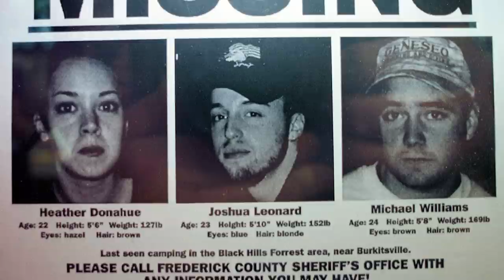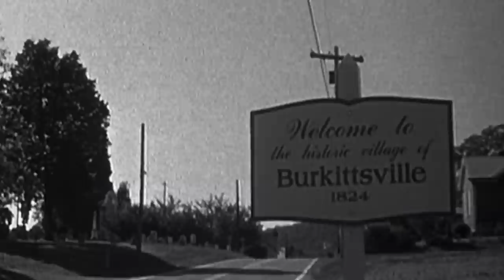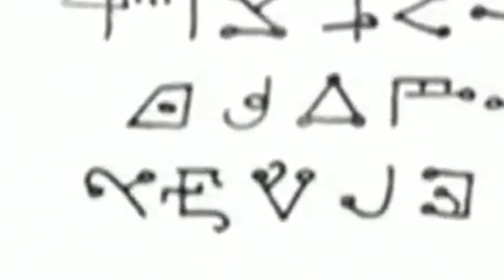Das Verwirrende Blair Witch Project-Ende Endlich Erklärt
Ein Teil der Blair Witch-Manie, die in den Jahren nach der Veröffentlichung des Films um sich griff, war auf sein zweideutiges Ende zurückzuführen. Was hatte es zu bedeuten? War das tragische Schicksal, das die drei aufstrebenden Filmemacher ereilte, ein übernatürliches, oder war es etwas eher Menschliches? Untersuchen wir die beliebtesten Theorien rund um das abrupte Ende von Blair Witch Project.

Die Hintergrundgeschichte zu Blair Witch Project beinhaltete die Beziehungen zwischen den fiktiven Filmemachern Heather Donohue, Joshua Leonard und Michael Williams. Joshs Hintergrundgeschichte beinhaltete eine frühere Beziehung mit Heather, außerdem hatten sie vor Blair Witch schon an einigen Dokumentarfilmen zusammengearbeitet. Umso erschütternder ist es für Heather, als Josh nach einem besonders deprimierenden Tag, an dem die Gruppe stundenlang gewandert ist, nur um am selben Ort anzukommen, aus ihrem Zelt verschwindet. Mikes und Heathers erste Nacht allein wird noch düsterer, als sie Josh in Todesangst schreien hören, ihn aber nicht finden können.

Produktionsdesigner Ben Rock erklärt, dass Josh entführt wurde, um die Schreie in einem Studio aufzunehmen, die dann für Heather und Michael im Wald abgespielt wurden.

Heather wacht auf und findet einen merkwürdigen Haufen Stöcke vor ihrem Zelt. In dem Bündel befand sich ein Stück von Joshs aktuellem Flanellhemd, eine Locke seines Haares und etwas, das Joshs Zähne darstellen sollte, die, wie Rock bestätigte, tatsächlich menschliche Zähne waren, die Produzent Gregg Hale von einem Zahnarzt bekommen hatte. Das Bündel verbindet die Folterung von Josh auch mit einer anderen Blair Witch-Mythologie, die behauptet, dass im Jahr 1825 ein zehnjähriges Kind gesehen wurde, das in den Tappy East Creek in der Nähe von Burkittsville, Maryland, gezogen wurde. Die Website des Films erklärt, dass ihre Leiche nie geborgen wurde und:

"Dreizehn Tage nach dem Ertrinken ist der Bach voller öliger Stockbündel."

Das Verschwinden von Josh | 0:00
Zu Hause ist es am schönsten | 1:40
Seltsame Symbole und gruselige Hände | 2:50
In der Ecke | 4:10
Stadtbewohner | 5:05
Haben Mike und Josh das geplant? | 6:08
Vielleicht gibt es eine Zeitverschiebung | 7:14
Mögliche Besessenheit | 8:34
Geheimnisvolle Kinder | 9:51
Alternatives Ende | 10:43